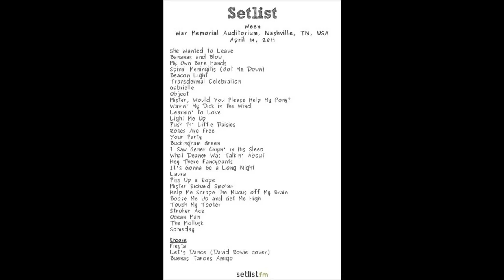Ween (4/14/2011 Nashville, TN) - It's Gonna Be A Long Night